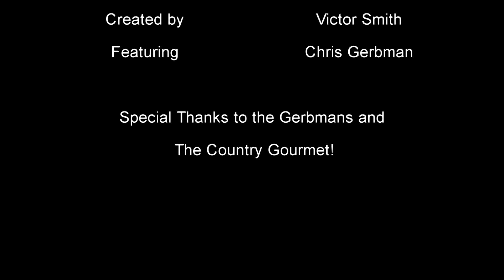Smith FA15 Profile